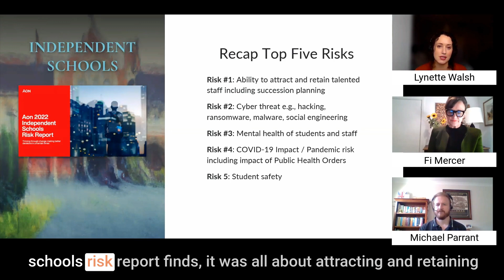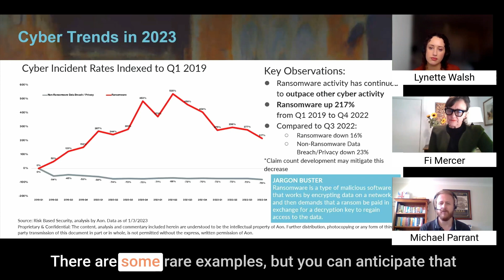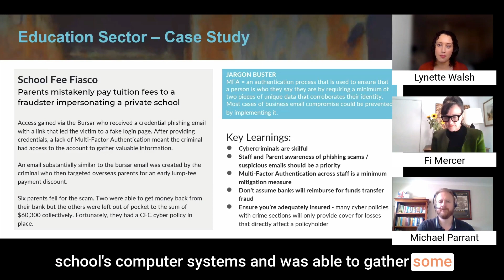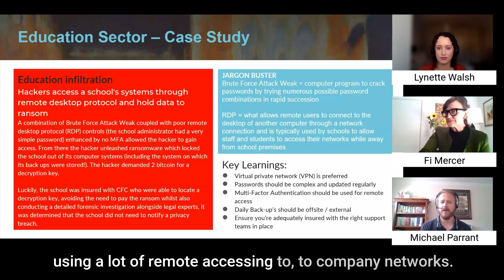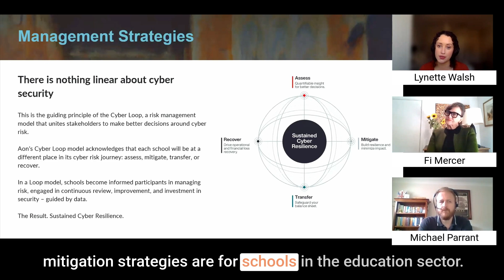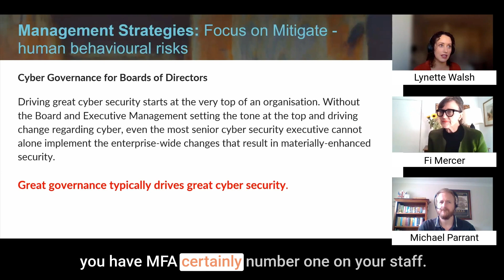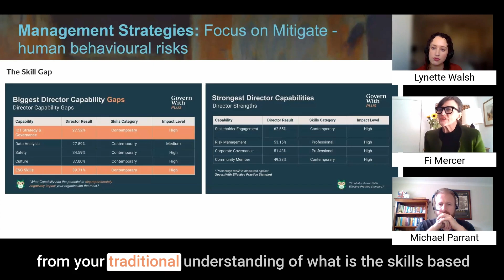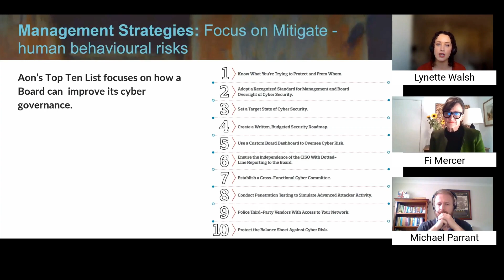Cyber Security Governance Risks in Education Aon Webinar Replay [Part One]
Cyber Security Governance Risks in Education Aon [Part One]

Cyber Security Trends
The speaker, Michael Parrant, presents a slide that shows an index of cyber events that have occurred since 2019, with a focus on ransomware attacks versus pure data breaches. The slide shows a significant increase in ransomware attacks, while pure data breaches have sharply declined. Parrant explains that ransomware attacks have become more prevalent and damaging in recent years, causing more harm and expense to companies than pure data breaches. He also notes that the cyber insurance market was unprepared for the increase in ransomware attacks, resulting in increased premiums and complexity for cyber insurance policies. Parrant predicts that ransomware attacks will continue to increase in the short term, as cyber criminals learn from global events and improve their tactics

Education Sector Cyber Attacks
Michael Parrant highlights that the education industry is also being impacted by cyber attacks, including ransomware attacks and data breaches, and is the third most affected industry after health and finance. Reports from the Australian cybersecurity center also confirm the increasing incidence of cyber attacks on the education industry. Parrant explains that the education sector typically has a lot of sensitive information and many entry points, making it vulnerable to attacks. He identifies the lack of security measures, such as multifactor authentication, as a major concern for the industry

Cyber Ransomware Attack Case Study
Lynette Walsh shared a case study about a cyber attack on a school where a Bursar fell for a phishing email and gave away their credentials. Since the school did not have multi-factor authentication, the cyber criminal gained access to the entire computer system and targeted specific parents for a scam. Six parents fell for it, resulting in a loss of $60,000. This case study highlights the skillfulness of cyber criminals and the need for awareness and risk management strategies, such as multi-factor authentication. It also emphasizes that banks may not always reimburse and having cyber insurance can provide a safety net.

Case Study 2: Brute Force Attack
The case study is about a brute force attack where an IP address is targeted without knowing the entity behind it. The attacker uses a brute force attack to try hundreds and thousands of passwords to gain access to the system. In this case, a school's remote desktop protocol was attacked with a weak password set by the administrator, and there was no multifactor authentication in place. The attacker deployed ransomware, but the school had decryption keys available, and they were able to fix the systems without paying the ransom. The use of VPNs, complex passwords, multifactor authentication, and daily backups with appropriate protections in place can help mitigate such attacks.

Case Study 3: Newcastle Grammar Cyber Attack
The second case study discusses a brute force attack that targeted a school with a weak password on an internet-enabled access point. The attacker deployed ransomware, but data was not exfiltrated. The school did not have multifactor authentication, but decryption keys were available to unravel the encryption. Newcastle Grammar School suffered a million-dollar ransomware attack that impacted all of its computer systems, and the school was on its knees. Despite undertaking intensive cyber testing three months prior to the attack, the attackers were able to gain access due to their sophistication and skillfulness. The school lost access to everything, and Erica, the school's representative, openly shares the lessons learned from the attack.

Management Strategies
Michael Parrant discussed the importance of understanding the financial risks associated with cyber attacks and how schools can develop a more informed cybersecurity strategy by focusing on four points: financial risks, mitigation strategies, recovery strategies, and insurance solutions. He emphasized the importance of testing and updating cyber insurance policies regularly and implementing multifactor authentication everywhere as a minimum requirement. Lynette Walsh agreed on the significance of MFA and highlighted the need for schools to prioritize cybersecurity from the top down to address human behavior and awareness.

Board of Directors Issue
Michael Parrant explains that cybersecurity is not just an IT or security issue, but rather an enterprise issue that needs to be understood and addressed from the top-down. Boards and executives need to be aware of the risks, understand how to mitigate them, and respond to them. The management needs to involve IT and security personnel in these conversations and elevate them into decision-making roles. While it may take time for Boards of directors to fully grasp cybersecurity, having someone with understanding of it in the ecosystem can help promote a culture of inquiry and understanding.